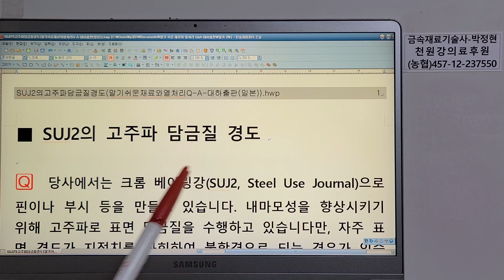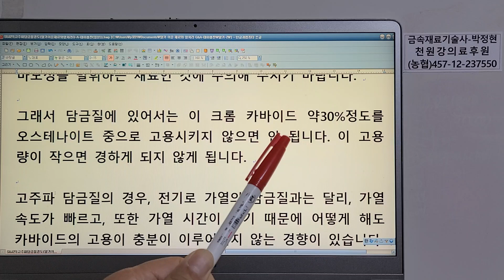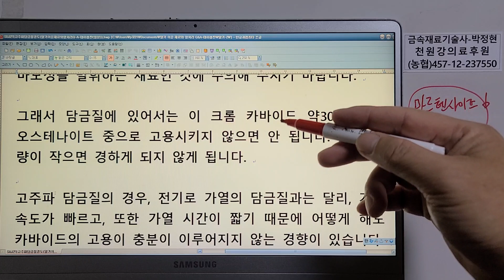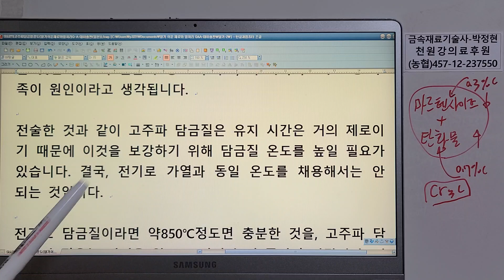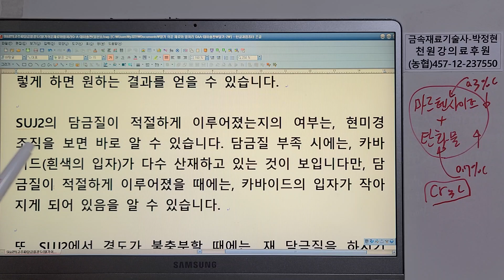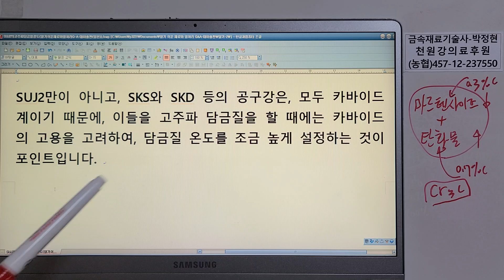금속재료1161-206알기쉬운재료와열처리Q&A SUJ2의 고주파담금질 경도부족 크롬탄화물 30%를 고용 가열온도 900도 유지시간이 거의제로이므로 2번담금질